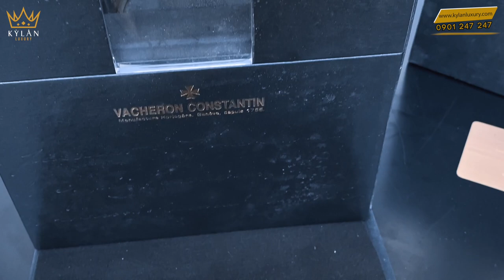Vacheron Constantin Patrimony Self Winding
TẤT CẢ SẢN PHẨM CỦA KỲ_LÂN_LUXURY ĐẢM BẢO 3 TIÊU CHÍ
✅ Nguyên bản
✅ Nguyên zin

💯 BÁC MUỐN ⁉️‼️
✅ Lên chức